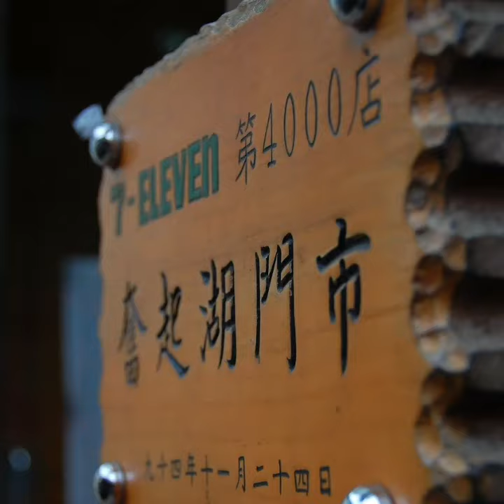Comodo dragon supermarket | lizard in supermarket | Giant Lizard in thailand super market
Comodo dragon supermarket | lizard in supermarket | Giant Lizard in thailand super market | Komodo dragon supermarket

this giant monitor lizard was seen scaling the shelves and trying to open the frideges at a supermarket in bankok, Thailand.

criticism, comment, news reporting, scholarship and research. fair use is a use permitted by copyright statute that might otherwise be infringing. non- profit, educational or personal use tips the balance in favour of fair use.